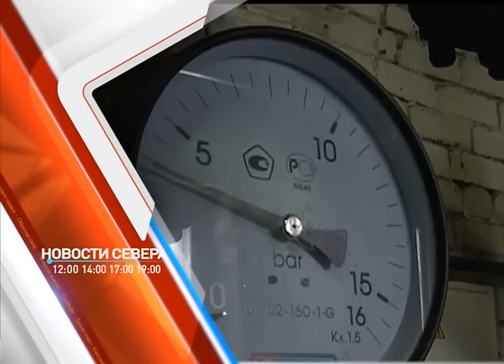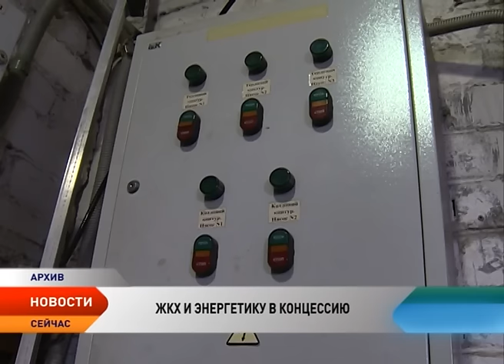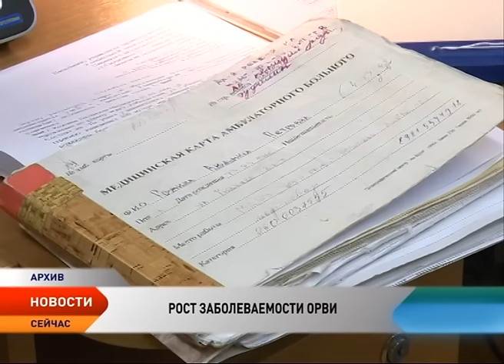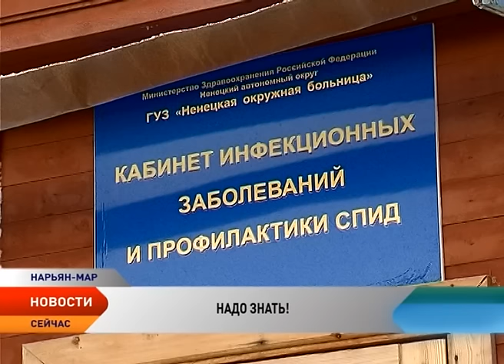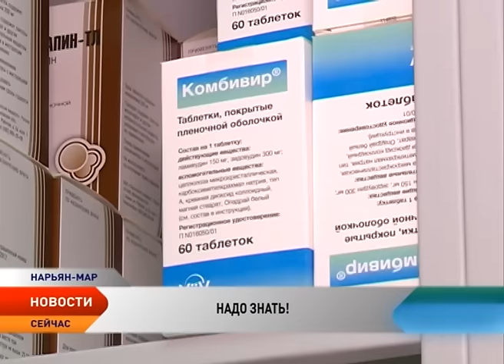Новости Ненецкого округа от 21.09.2016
Новости Ненецкого округа:

Сергей Коткин досрочно прекращает полномочия депутата.

В НАО проходит последний в 2016 году конкурс грантов для начинающих предпринимателей.

26 пар НАО получили направление на ЭКО за счет регионального бюджета.

Надо знать. Как уберечься от ВИЧ-инфекции.